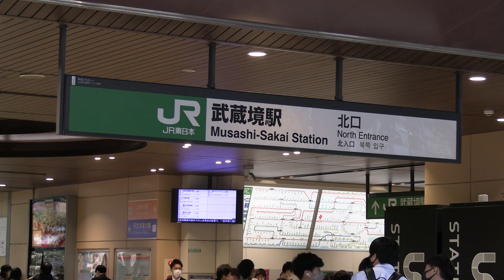武蔵野市議会議員候補（立憲民主党・現）川名ゆうじさん 対話と議論が武蔵野市政を前に進める